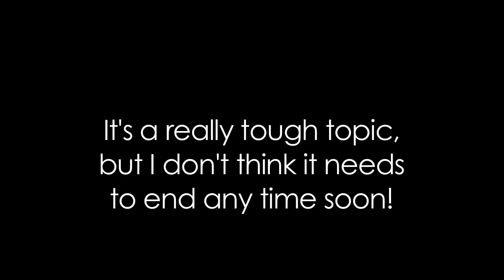BookTube News | September 26, 2014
MissShinkou talks about Nancy Reads